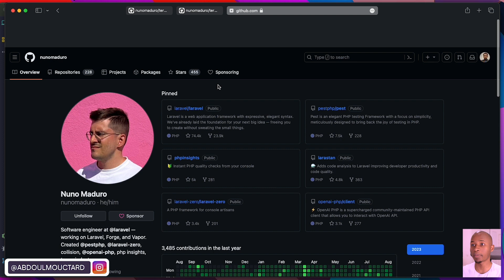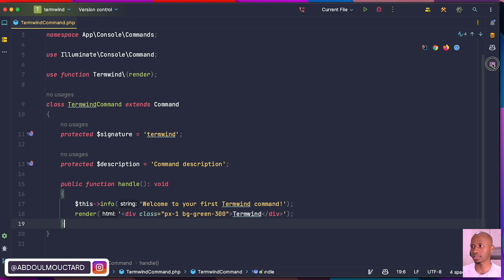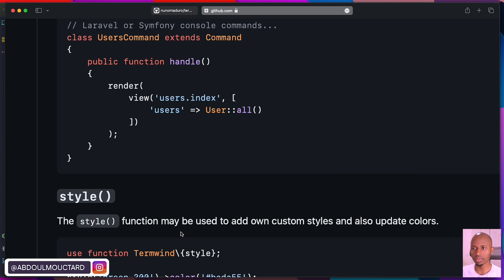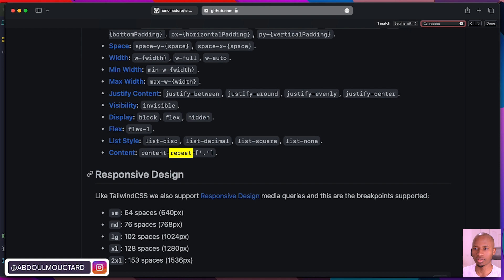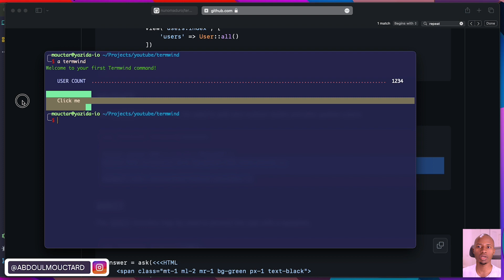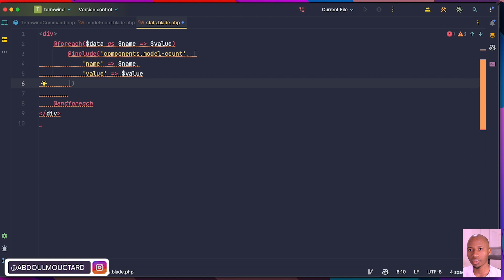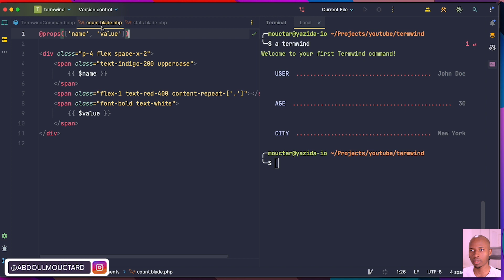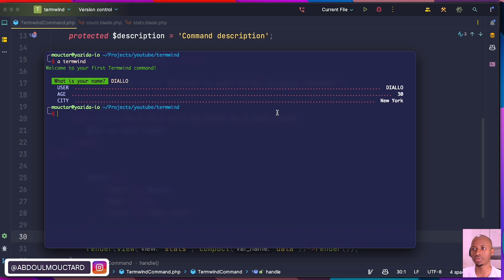Stylisez votre terminal avec Termwind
As-tu une demande en particulier ? Parlons-en GRATUITEMENT en consultation

Je t'invite:
- À me dire en commentaire si la vidéo t'as été utile ou comment améliorer les prochaines vidéos 😊

~ Chapitres ~
00:00:00 - Introduction